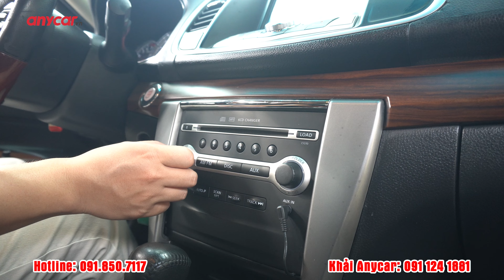NISSAN TEANA 2011 NHẬP KHẨU | NGON HƠN CAMRY NHIỀU | GIÁ CHỈ 385 TRIỆU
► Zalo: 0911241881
Cảm ơn anh em đã luôn theo dõi trong thời gian vừa qua và rất mong tiếp tục nhận được sự ủng hộ của các bạn trong thời gian tới.